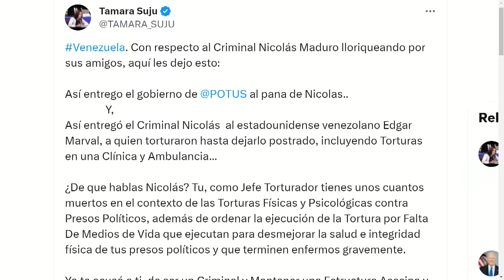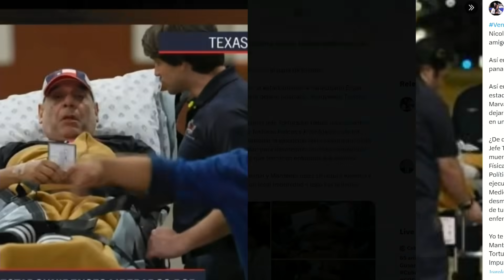CONTUNDENTE!!! LO DEJÓ EN LA CALLE... | Dígalo Aquí | 01/02/2024 4/5